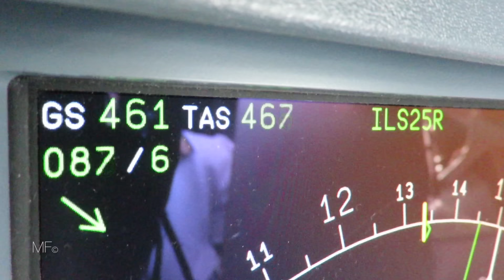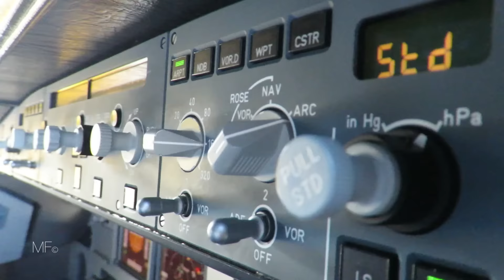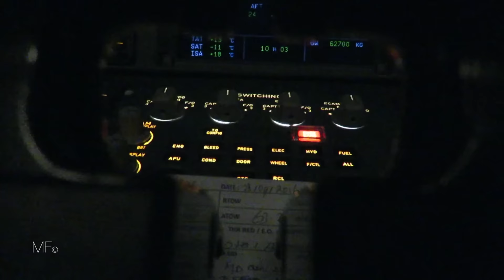Airbus A320 - ALTITUDE - Citilink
Airbus A320 - ALTITUDE

Dedicated to all those who stood by my side through thick and thin. The ones that helped along the way.
Especially my one and only, my wife and my parents.
None of this would be possible without their constant support.

Always keep The Dream Alive because pain is temporary.
It may last for a min, an hour or a year.
But eventually, it will subside.
And something else will take its place.
If I quit, however, it will last forever.
At end of pain, there is success."

"Dream it - Believe it - Achieve it"

A big thank you also goes to a magnificent company, Indo friends and colleagues alike who made all this a wonderful joy ride. No need to mention who they are cos the already know.

Safety is and always will be the number one priority in aviation thus all precautions were taken during the planning and filming each and every event during flight or on the ground using professional equipment and safety clamps.

Video must be shared as its original link from youtube found below ONLY.

❗️WARNING❗️Freebooting/ Re-uploading / Re-mastered / Re-edited  without specific written permission is NOT Authorized.

Equipment used:
Airbus A320-214(WL) CFM56-B
Airbus A320-232 IAE V2500
GoPro4 Black 4K
Sony X1000V 4K
DSLR Canon 5D Mk3 EF-S 10-22mm USM
Heavy duty suction cups : Woods Power Grip Vacuum Suction Cups.

Thanks to Really Slow Motion for the Epic Music Production

Composer: Cesc Vilà
Track: Suns and Stars
Album: Elevation